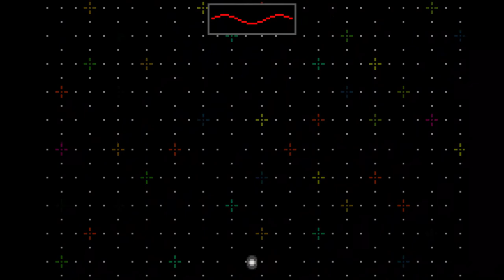GBA - Soundvoyager (Sound Catcher Shuffle)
This is a game of the GBA, part of the Bit Generations series.
The other titles got a wii re-release, but only this one never got the second chance
Well, probably because this game requires you to play with a headphone.
This is a normal play on the "Shuffle" mode, that unlocks once you beat everything. iirc